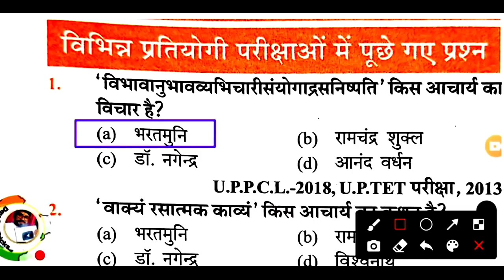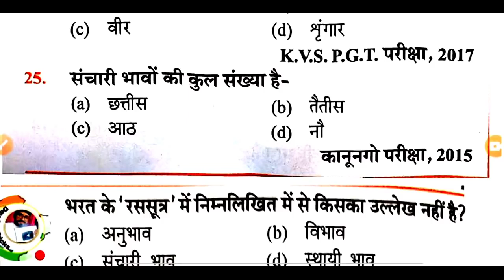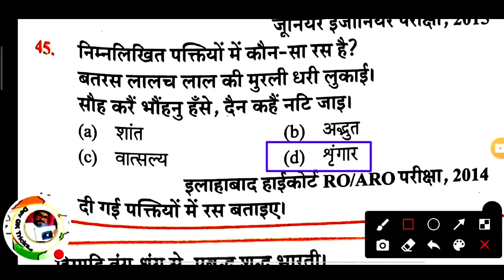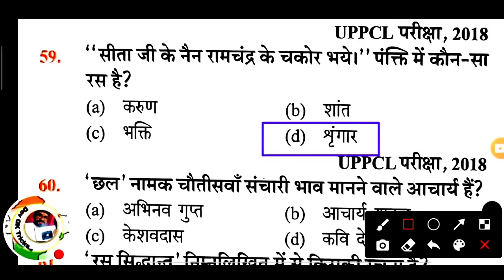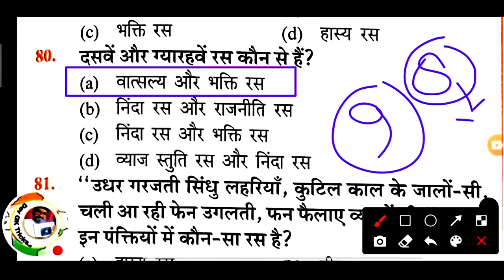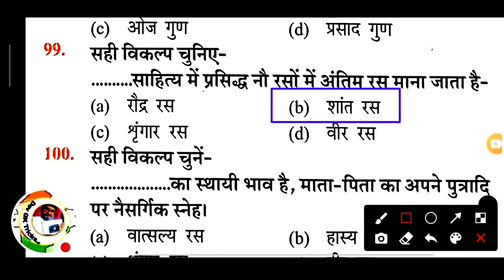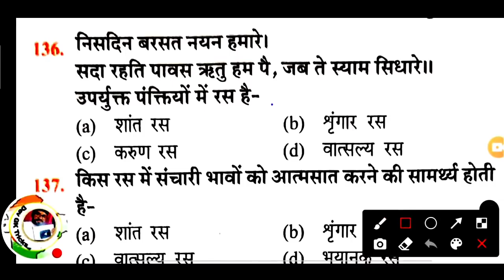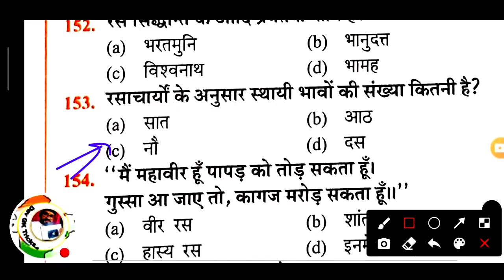हिंदी forest guard Hindi practice set ||UPSSSC फॉरेस्ट गार्ड हिन्दी टेस्ट//forest Guard Hindi #6